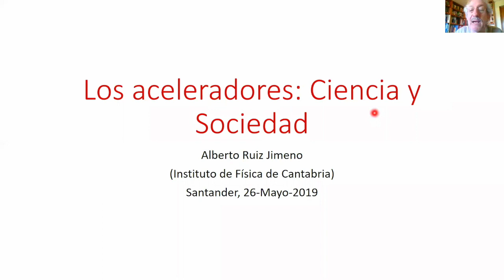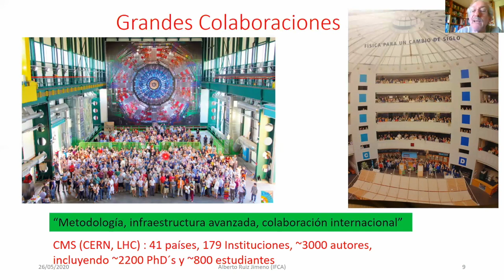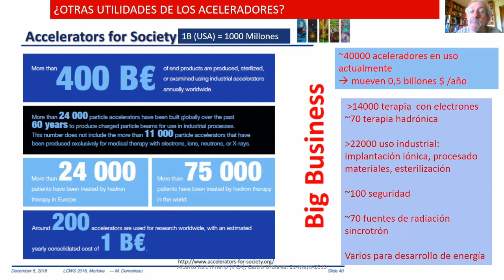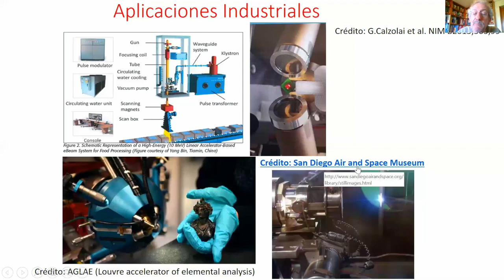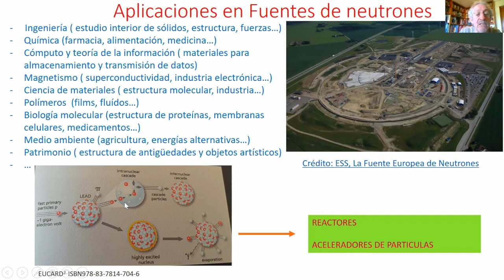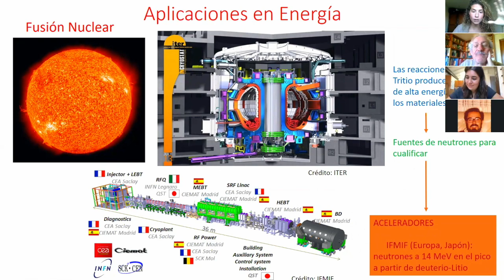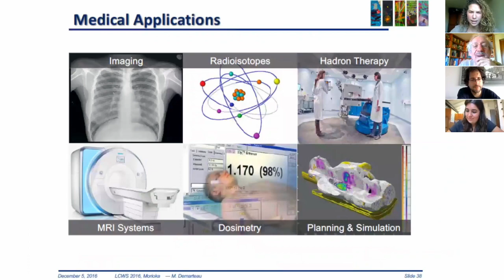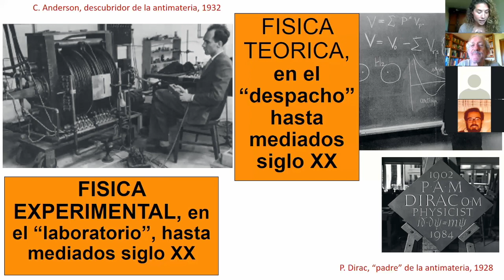TardesConCiencia - “Los aceleradores: ciencia y sociedad”